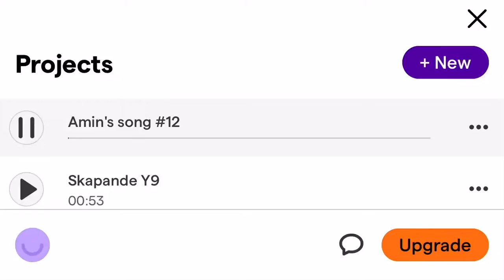Excellent beat bombing relaxation